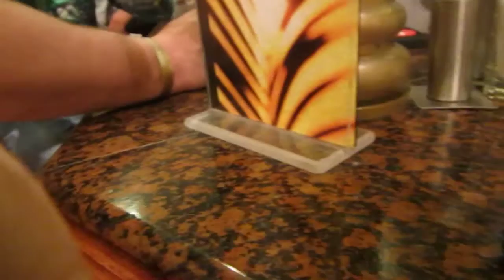Bahamas inside bar at RIU hotel, talking and fooling around. Feb 2016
Fooling around and talking nonsense in the RIU hotel in Bahamas.